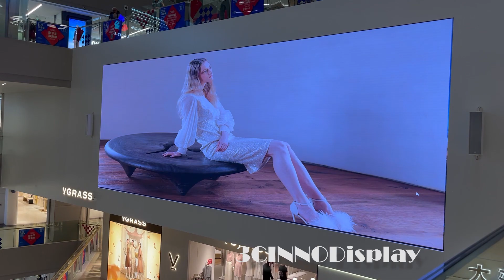Large format led display in high end mall atrium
In high-end shopping malls, the atrium facing the gate is a very important location. This is the preferred advertising space for brands inside the mall.